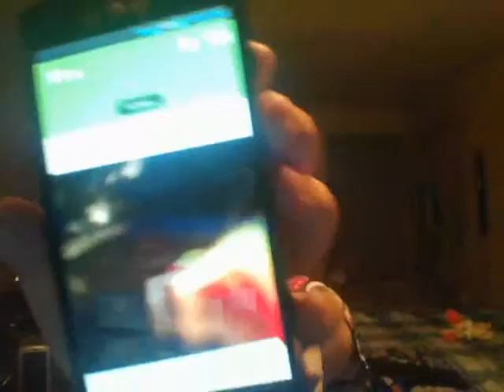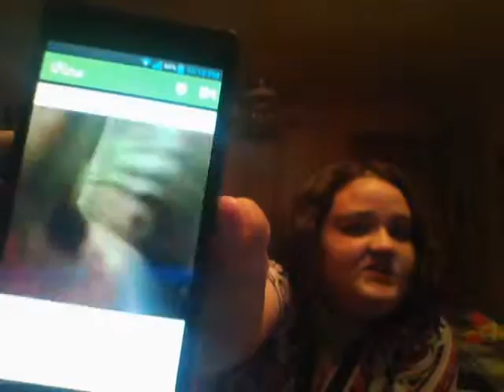all my vines lol